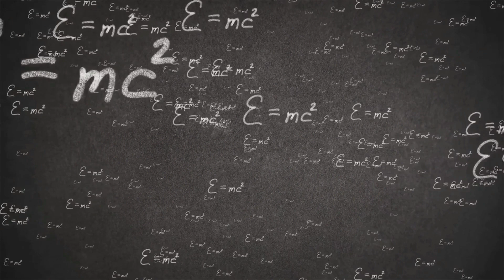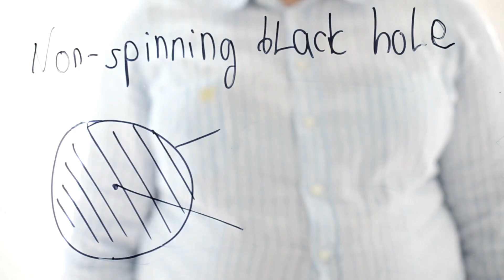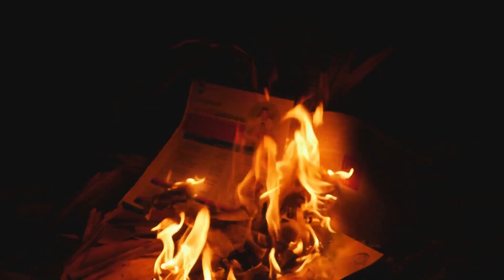Gravastars!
What if black holes aren’t what we think they are? Meet the Gravastar — a mind-bending alternative that could rewrite our understanding of the universe. In this video, we explore what Gravastars are, how they form, and why some scientists believe they might replace black holes in the cosmic story.

🔭 Discover:

What is a Gravastar?

How Gravastars differ from black holes

Could Gravastars explain dark energy and the expansion of the universe?

The latest Gravastar theories in modern astrophysics

Mind-blowing facts about these mysterious objects at the edge of physics

If you love black holes, quantum physics, general relativity, and weird space theories — you’ll love this deep dive into Gravastars.